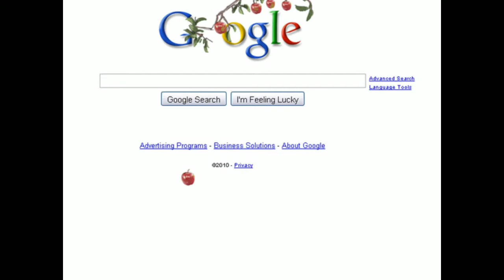Get to know all the Secrets and Unknown Facts of Google Doodle